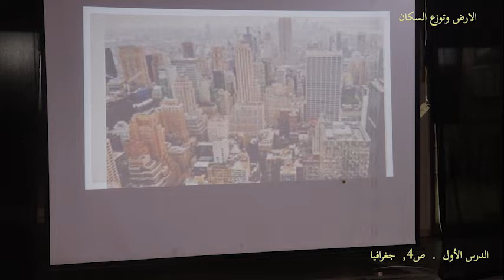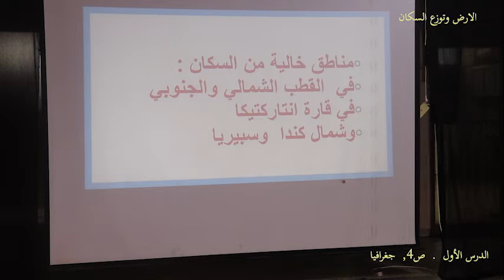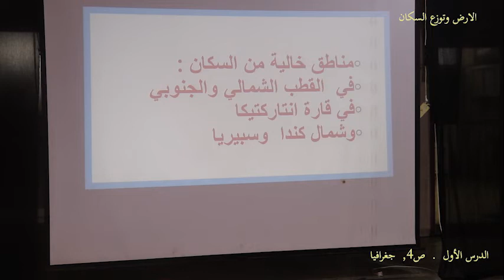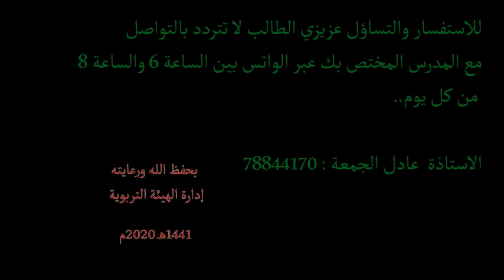جغرافيا ص 4 درس 1 الارض وتوزع السكان . الهيئةُ التربويةُ التعليميةُ , برنامج التعليم عن بُعد.